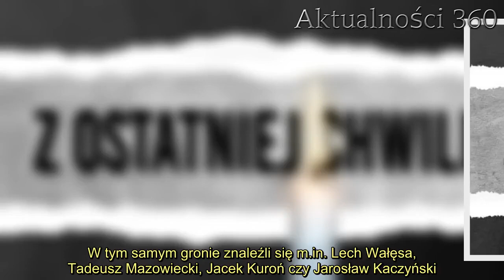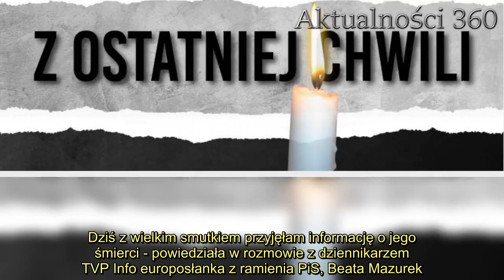TVP przekazała właśnie druzgocącą wiadomość. Wielki smutek i wylane łzy, nie żyje legendarny polski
TVP przekazała właśnie swoim widzom bardzo smutną wiadomość. Zmarł bardzo ceniony polityk i działacz, jeden z liderów opozycji antykomunistycznej w czasach Polskiej Republiki Ludowej.   TVP poinformowała właśnie o śmierci zasłużonego Polaka. Na wieczny odpoczynek odszedł właśnie Bogusław Mikus. Działacz antykomunistyczny w czasach PRL-u zasłynął jako jedna z 53 osób, które 10 kwietnia 1989 roku utworzyły Komitet Rejestracyjny NSZZ "Solidarność". W tym samym gronie znaleźli się m.in. Lech Wałęsa, Tadeusz Mazowiecki, Jacek Kuroń czy Jarosław Kaczyński.      Bogułasw Mikus przez wiele lat był aktywnym działaczem Solidarności. Pełnił m.in. funkcję szefa regionu w Chełmie. Niestety, w ostatnich latach swojego życia odciął się od polityki twierdząc, że polska scena polityczna za bardzo odbiegła od ideałów, o które walczył.  :      – We wtorek jeszcze do mnie zadzwonił i rozmawialiśmy. Był pełen optymizmu i nadziei. Dziś z wielkim smutkiem przyjęłam informację o jego śmierci - powiedziała w rozmowie z dziennikarzem TVP Info europosłanka z ramienia PiS, Beata Mazurek.     2.   3.   - Był internowany w ośrodku w Iławie, gdzie przeszedł swoją ścieżkę zdrowia. Był wielokrotnie zatrzymywany i skazywany. Drukował podziemną prasę i był członkiem podziemnej tymczasowej rady Solidarności. Pracował też jako korespondent Radia Wolna Europa - dodała Beata Mazurek.      Źródło: TVP Info